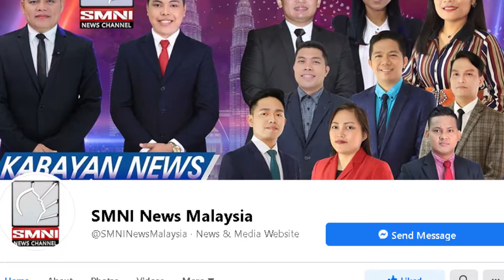Several localities from Three states to be placed under EMCO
17 localities from Perak, Sabah, and Pahang will be placed under the Enhanced Movement Control Order.

Know the biggest stories in Malaysia gathered by the SMNI News Malaysia Correspondents only here in WeekenderNewsMalaysia